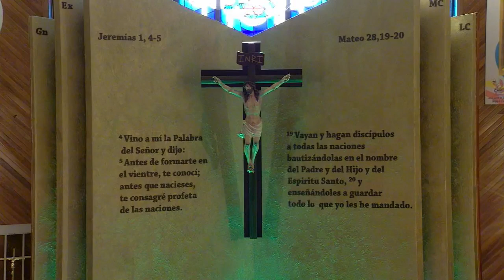Santa Eucaristía del Lunes de la Décimo Tercer Semana del Tiempo Ordinario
Celebrante, Padre Samuel Santiago de Jesús
Homilía, Reverendo Diácono José Francisco Martínez
Lunes 1 de Julio del 2024